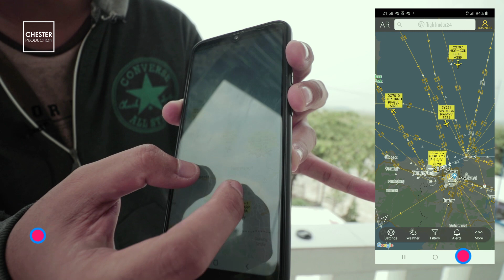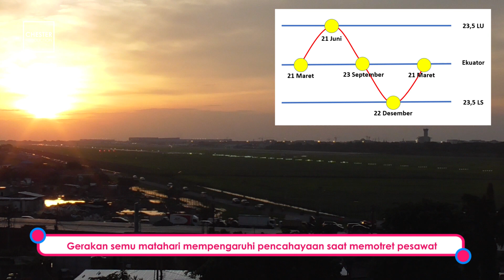Disini Kalian Bisa Nonton dan Hunting Pesawat ! (Review Spot Hunting Pesawat Bandara Soekarno-Hatta)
Untuk pertama kalinya saya akan mencoba me-review beberapa spot/ lokasi dimana kalian bisa mencoba hunting pesawat/ plane spotting di bandara internasional Soekarno-Hatta (CGK).

Berikut spot hunting yang bisa kalian kunjungi :
- Spot rumah putih

Special thanks :
Yansen Steven
Dwiki Zahir

Terima kasih sudah mampir :D